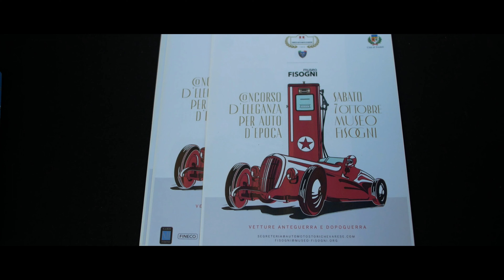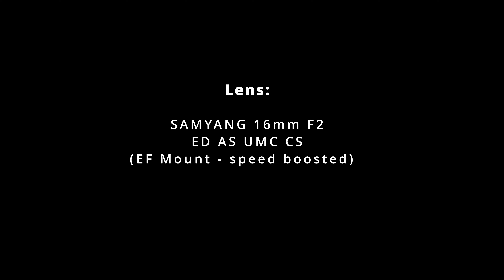Historic Cars Elegance Trophy 2023 // Trofeo Eleganza 2023 // Lumix GX80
English
The “Varese Auto & Moto Storiche Club”, ASI federated since 2007, co-organised the 1st “Concorso d'Eleganza” (Elegance Trophy) for historic collectible cars with the Fisogni Museum of Tradate, “Guinness World Record” for the largest collection of petrol pumps in the world (a dedicated video on that will follow).

The event was held yesterday, Saturday 7 October '23, in the park and headquarters of the Fisogni Museum.

Participation was open to 50 historic cars selected by the jury of experts on the basis of the applications. Cars allowed from origin up to 1993.

Participation in the “first elegance competition” was totally free: each crew received a museum book, a welcome drink and a visit to the museum as a gift.

During the day, it has been possible to pay a visit to the nearby Frera Motorcycle Museum, easily reachable on foot in 10 minutes.

From 3.00 pm there was a parade of all the participating historic cars, with their presentation by a professional speaker expert in historic motoring.

At 4.00 pm the polls were closed for the election of the cars according to the popular jury.

At 4.30 pm the winners of the various categories was announced, based on the type of car bodywork and their dating, both on the basis of the results of the popular jury and the expert jury.

Italiano
Il Club Varese Auto Moto Storiche, federato ASI dal 2007, ha co-organizzato con il Museo Fisogni di Tradate, “Guinness World Record” per la maggiore collezione al mondo di pompe di benzina, il 1° Concorso d’Eleganza per auto storiche da collezione.

L’evento si è tenuto ieri, sabato 7 ottobre ‘23, nel parco e sede del Museo Fisogni.

La partecipazione era aperta a n.50 auto storiche selezionate dalla giuria degli esperti sulla base delle candidature. Ammesse auto dall’origine fino all’anno 1993.

La partecipazione al primo concorso d’eleganza è stata totalmente gratuita: ogni equipaggio ha ricevuto in dono un libro del museo, un drink di benvenuto e la visita al museo.

Durante la giornata, è stato anche possibile effettuare una visita al vicino Museo della Motocicletta Frera, facilmente raggiungibile a piedi in 10 minuti.

Dalle ore 15.00 si è svolta una sfilata delle auto storiche partecipanti, con presentazione delle stesse da parte di uno speaker professionale esperto di automobilismo storico.

Alle ore 16.00 si sono chiuse le urne per l’elezione delle auto secondo la giuria popolare.

Alle ore 16.30 sono stati proclamati i vincitori delle varie categorie, formate per tipologia delle carrozzerie delle auto e loro datazione, sia in base ai risultati della giuria popolare sia della giuria degli esperti.

All clips shot with the Panasonic Lumix GX80 m43 mirrorless camera, equipped with the SAMYANG 16mm F2.0 ED AS UMC CS lens. Clips shot in 4K UHD 3840x2160p resolution, 23.97 fps. Video rendered and exported with a 2.35:1 cinemascope A/R (crop). Video’s file size: 5.34GB, average bit-rate 100Mbps.

Thank you very much to everyone for watching and comment! I hope you enjoy this video, as much as I enjoyed making it.